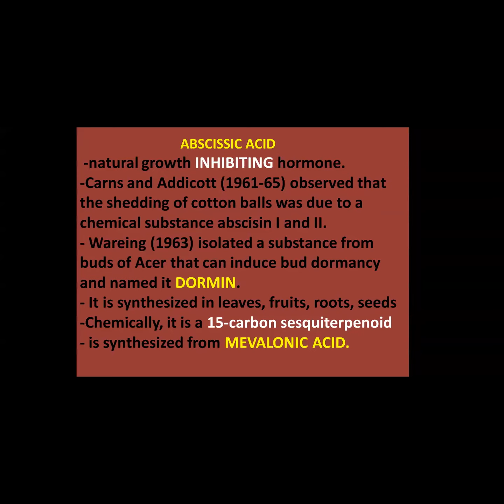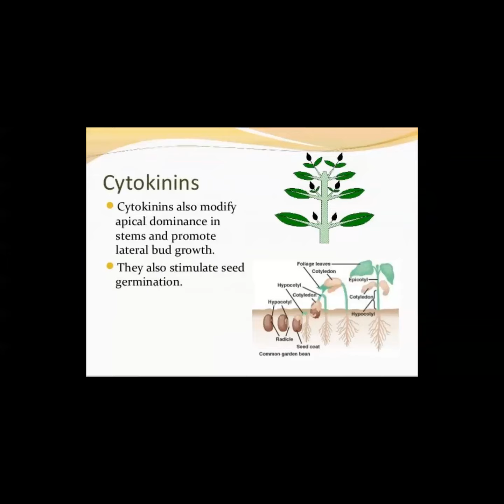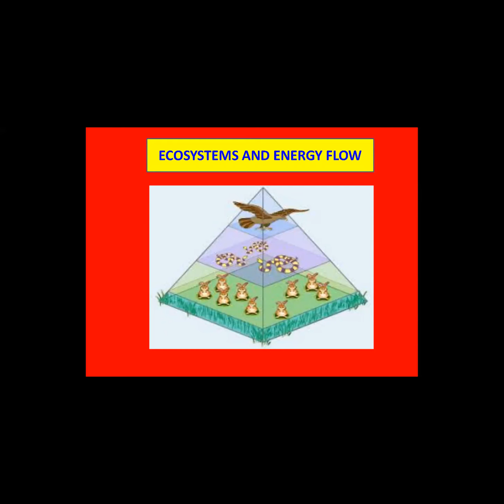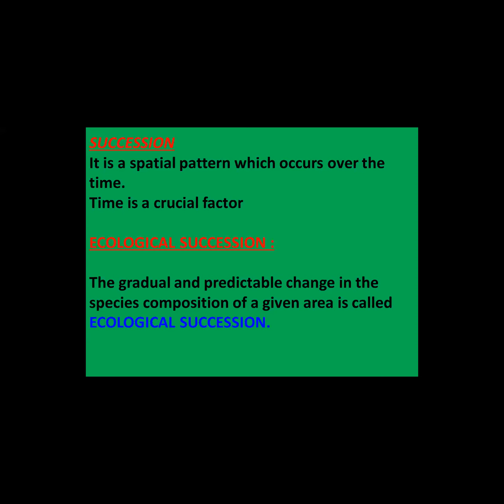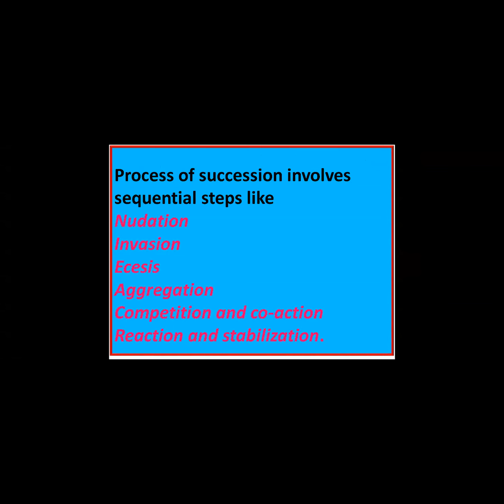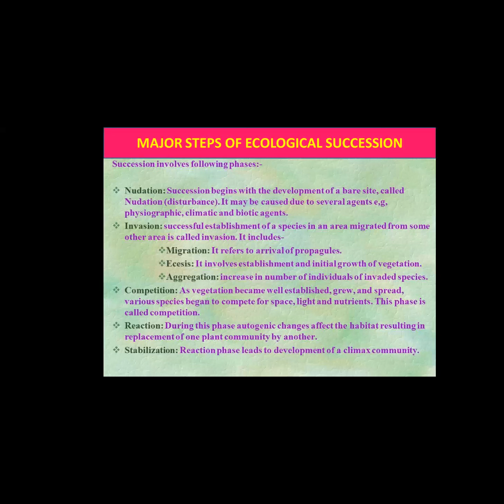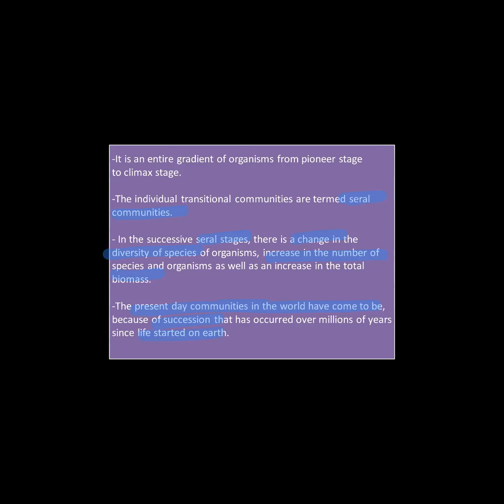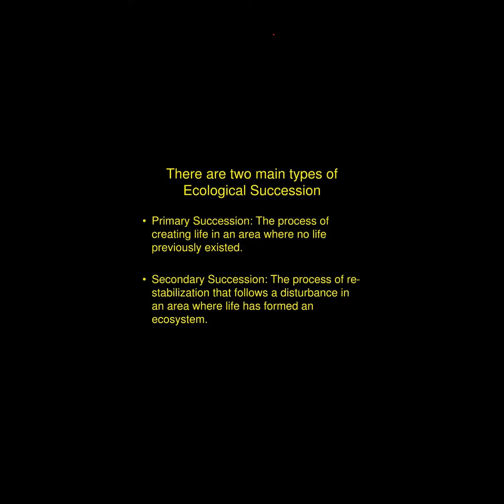19-Nov- bio lec STD 12th ecosystem and Energy flow